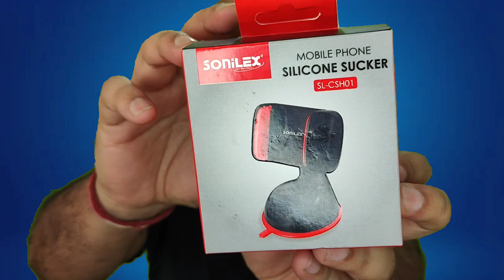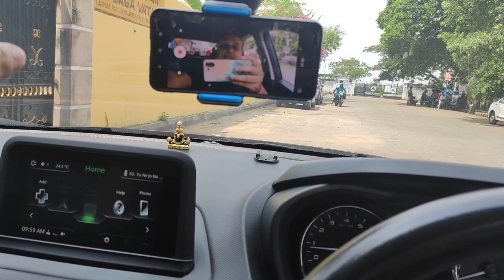Best Mobile Holder 2023|| SoniLex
Video chapters
00:00 to 00:40 Introduction
00:40 to 01:40 Unboxing
01:40 to 02:30 installation
02:30 to 03:20 features test
03:20 to 04:20 viewing angel test
04:20 to 05:50 Vibration test on wind shield  while driving
05:50 to 06:55 Vibration test on dashboard  while driving
06:55 to 7:49 conclusion on test of Mobile holder

Car mobile holders help you to keep your mobile phones within reach while driving so that you can use navigation apps without having to move your head around too much.

In this video, I will be showing you the best mobile phone holder (Sonilex) for your car.
The BEST and the PERFECT mobile holder for cars is now here!  Watch the video for detailed unboxing, description and the installation procedure. @TechTravelandVlog

Product link (SoniLex Mobile Holder) -

(Black Star Magnetic Mobile Holder) -

For AC Vent

Equipments that we are using..
Camera
Go Pro Hero 9
Mobile
Mi 11 Lite 5G

This video is for you if you are looking for:

sonilex mobile holder,
sonilex mobile holder for car,
car mobile holder kaise lagaye,
मोबाइल होल्डर,

portronics clamp m2 adjustable car mobile phone holder stand,
portronics clamp m2 adjustable car mobile phone holder,
portronics clamp 2 car ac vent mobile holder,
portronics clamp m2 car ac vent mobile holder 360°,
car mobile holder 360 degree rotating,
universal car mobile holder 360 degree rotating,
360 car mobile holder,
best car mobile holder under 300,
portronics clamp x car-vent mobile holder 360 degree rotating(black),
portronics clamp m car mobile holder with 360° rotation,
toreto multi function car mobile holder grasp 3,
portronics clamp x car-vent mobile holder 360 degree rotation,
360 degree car mobile holder,
humble universal 360 degree adjustable mobile phone holder for car,
best car mobile holder under 500,
top 5 car mobile holder,
car mobile holder for alto 800,
alto 800 car mobile holder,
tom yb20-9 car cradle mobile phone holder

car mobile holder kaise banaye,
car mobile holder konsa lena chahiye,
top car mobile holder

sonilex mobile holder,
sonilex sl-csh08

Best car phone holder
Best car phone holder 2022
Best car phone holder for vlogging
Best car phone holder 2022 amazon
Best car phone holder 2023
Best car phone holder for iphone 12 pro max